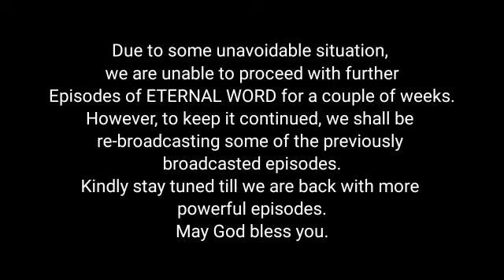Daily Devotion - प्रेम के वचन बोलने वाले बने